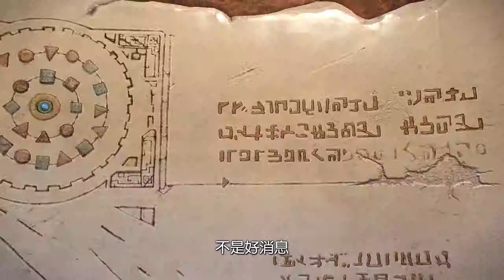摩瑪電玩 KNACK（PS4） 中文字幕版